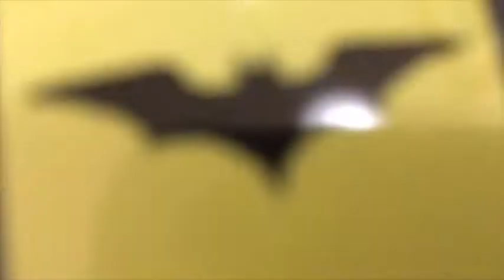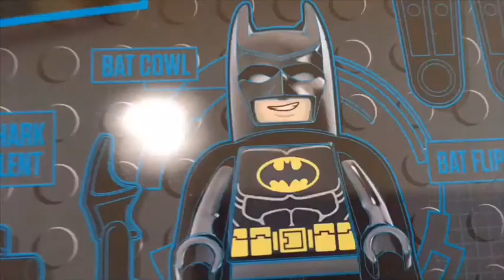LEGO Batman trilogy #3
After months and months, the long awaited last episode of the spectacular Batman trilogy is here! ENJOY🤩